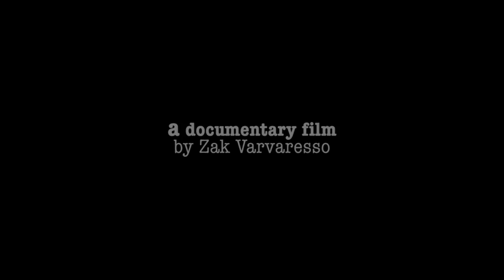Beyond the Mask: The Road to San Marcos Avilés - Film Teaser Trailer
Official Trailer for the upcoming documentary film "Beyond the Mask: The Road to San Marcos Avilés"

The small indigenous community of San Marcos Avilés, a village located in the mountains of Chiapas, Mexico, is divided into two sections: on the one side stand the people who are devoted to the Zapatista Autonomous Organisation and on the other, local people who rely on the Mexican governmental support.
Zapatista villagers keep struggling in the terms of Autonomy far away from the cities,
keeping an open dialogue with urban people and political movements as the general condition in the state of Mexico in the terms of social human rights and economy deteriorates.

A documentary film about the practice of autonomy from the City of Mexico to the everyday struggle of the Indigenous Zapatista community of San Marcos Avilés in Chiapas.

Produced by Rizam' & Empty film
A film by Zak Varvaresso

Running time 58 min.| 2016